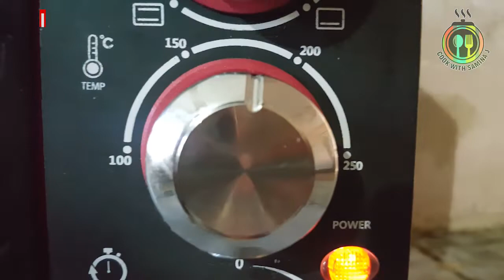Cinnamon Rolls Recipe | Homemade | Easy to Cook | #24